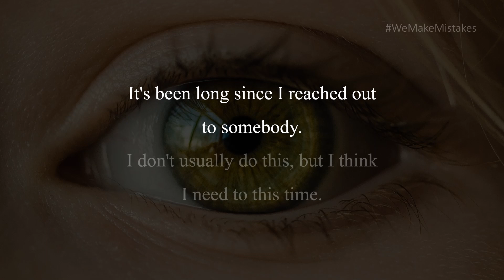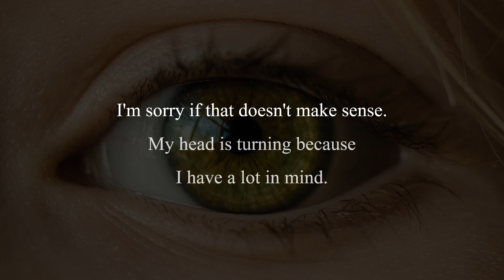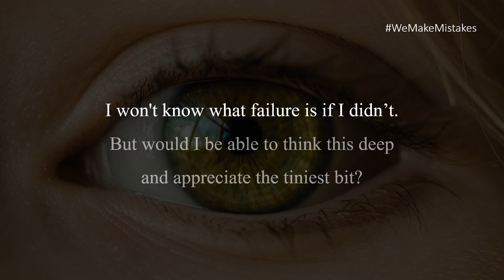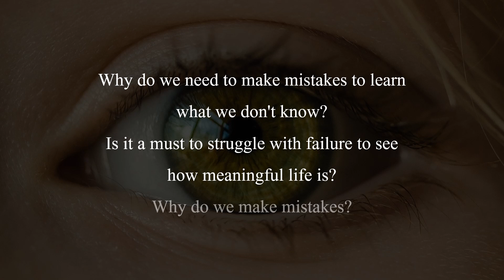A Daily Dose: We make mistakes!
Why do we need to make mistakes to learn what we don't know? Is it a must to struggle with failure to see how meaningful life is? Why do we make mistakes?

Read the book, A Daily Dose", The New Chapters on Wattpad for free

A Daily Dose" - "Your life is your message to the world, make sure it's inspiring."